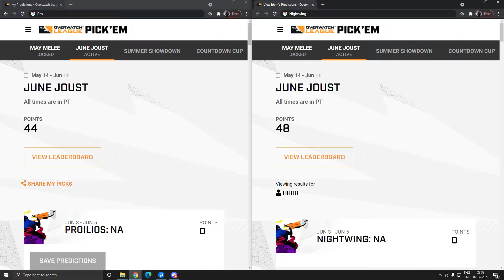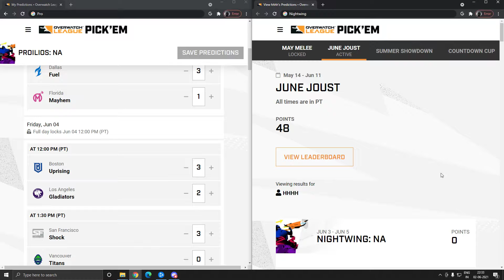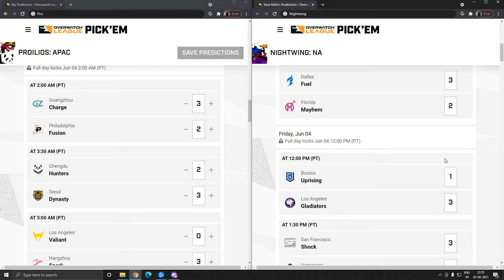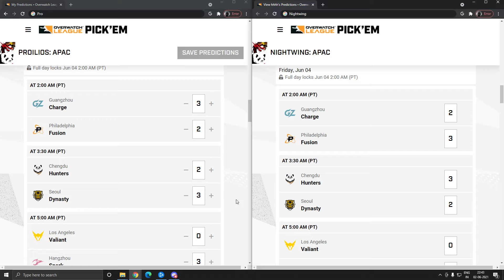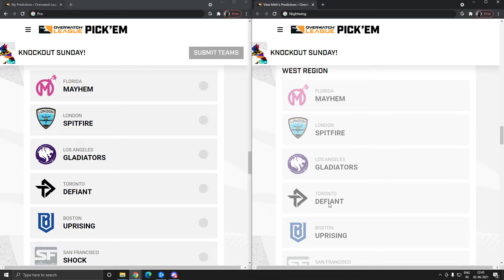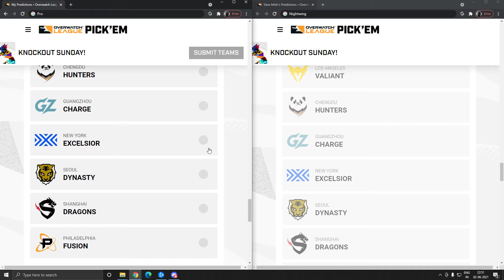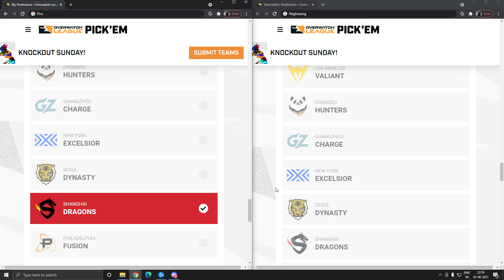Final week of June Joust Qualifiers | OWL Week 8 Predictions | The OverSeers Ep. 27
Hey everyone, welcome back to The OverSeers, a podcast about the Overwatch League hosted by me, Nightwing, and (sometimes) OneHP!
In this episode, Nightwing and I share our predictions for OWL Season 4 Week 8!

Do let us know which teams you think will make it to the June Joust in the comments section!

In case you guys want to interact with some more Overwatch League fans, here's a link to my Discord server
We've been having a lot of discussions and watch parties during this season, and we'd love to have you join us!